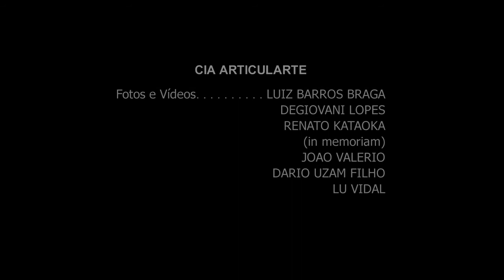Aventuras de Gulliver - Sesc São Carlos - 04/03, às 16h e em 05/03, às 11h30 - Sesc Araraquara.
Aventuras de Gulliver, com Cia. Articularte é encenado com 21 bonecos e 5 atores, o espetáculo conta duas aventuras fantásticas do clássico "Viagens de Gulliver".
Vividas em lugares que só poderiam existir na imaginação, tais como a minúscula cidade de Lilipute e a gigantesca Brobdingnag. O resultado é um espetáculo panorâmico, grandioso e com intensos níveis de animação, humor e aventura.